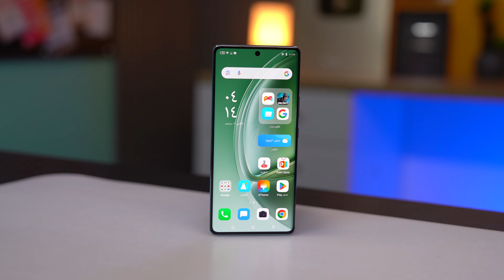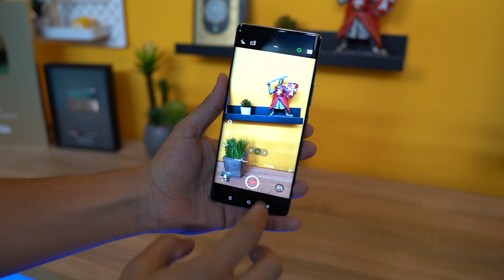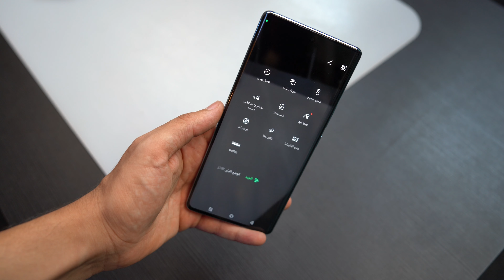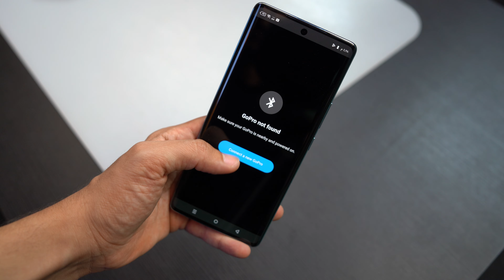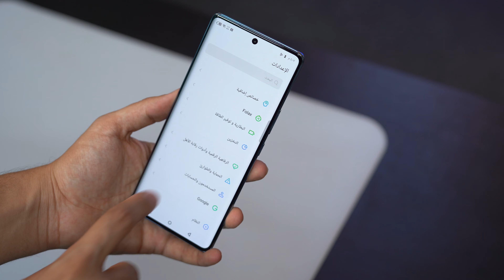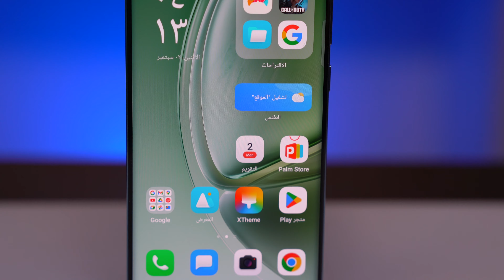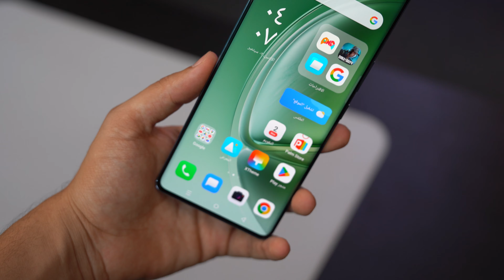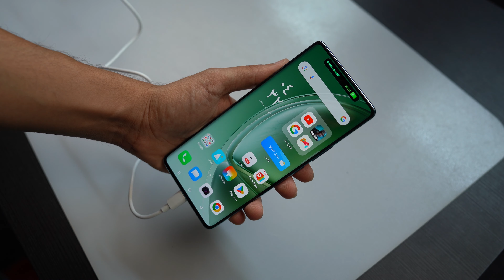الهاتف الذي سيفاجئك بمواصفاته وسعره Infinix Zero 40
مرحباً بكم في قناة علي هادي علي المختصة بالتقنية، حيث يمكنكم العثور على كل ما يخص التقنية في مكان واحد.
نقدم لكم مراجعات شاملة لأحدث أنواع الأجهزة الإلكترونية مثل الهواتف المحمولة، اللابتوبات، والكاميرات،السيارات , إضافة إلى مقارنات مفصلة بين الأجهزة المختلفة ودروس متنوعة تشرح كيفية استخدام التقنية بشكل فعال.
 كما يمكنكم متابعتنا للحصول على تغطية شاملة للأحداث والمؤتمرات العالمية المتخصصة بالتقنية مثل CES وMWC وIFA وغيرها.
 نهدف إلى توفير محتوى مفيد ومسلي يساعدكم على الاستفادة الكاملة من التقنية في حياتكم اليومية.